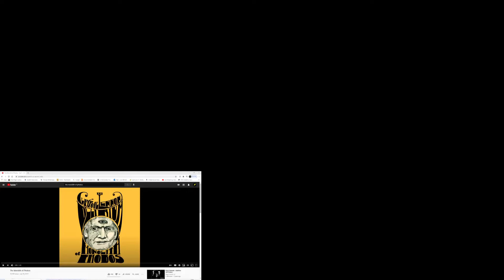The monolith of Phobos, The Claypool Lennon Delirium, Reaction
Also, if you wish to request a video on special request by using Paypal via DM’ing me via Twitter, (TaC apply)
As always however it is a great honour from myself to be able to spend this time in getting to know you and I do hope I have made great use of your time. RR